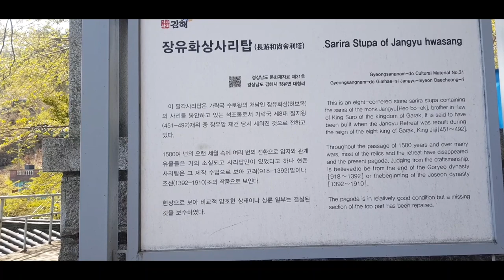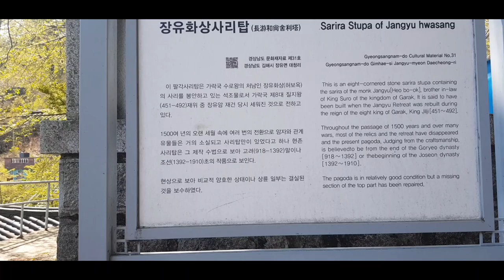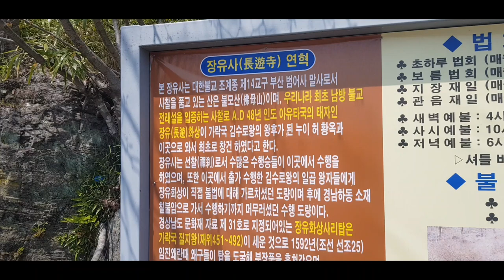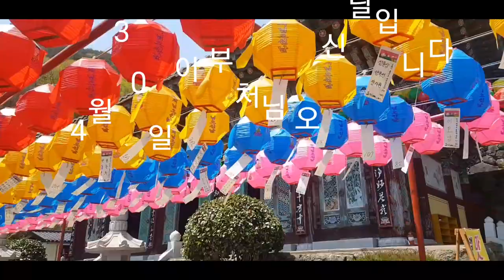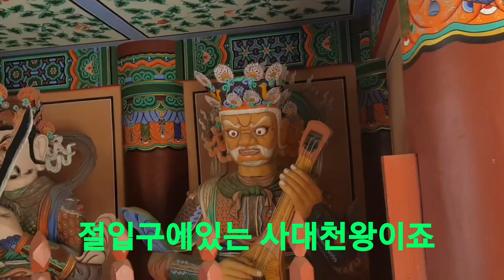고 노무현대통령이 사법고시를위해서 공부를 했다는 그# 장유사ㅡ강펀치77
장유사로 봄산행을 다녀왔습니다 하산길에 장유사에 들러서 이것저것 담아보았습니다💞💞